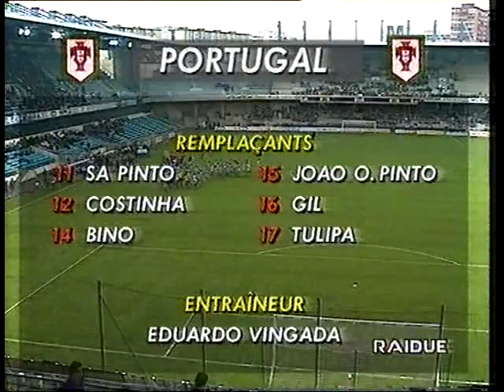ITALIA-Portogallo Under 21 1-0dts/gg - Montpellier, 20/04/1994 - Finale (telecronaca primo tempo)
L'ITALIA UNDER 21 E' CAMPIONE D'EUROPA PER LA SECONDA VOLTA NELLA SUA STORIA